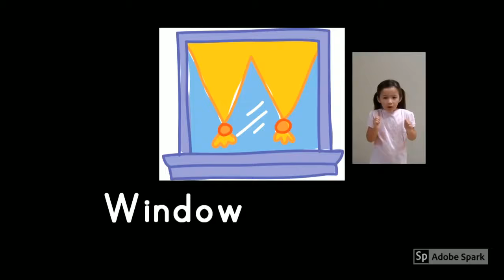Adobe Spark Video